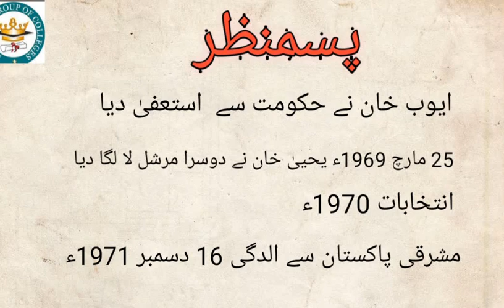1st Lecture pak study/ prof.naseem khan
Pak study 1/constitution 1973 part 8,constitution 1973 part 2,constitution 1973 part 1,constitution 1973 part 8 chapter 1,constitution 1973 part 1 mcqs,constitution 1973 part 1 2 and 8,constitution 1973 mcqs,constitution 1973 in urdu khan